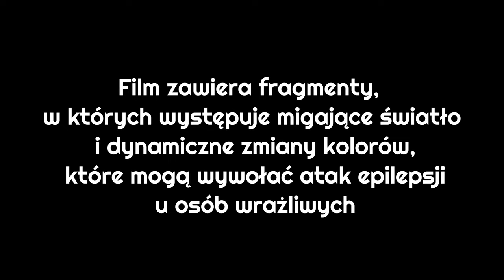ZŁO / DOBERMAN (prod. DNA)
Rap, tekst, produkcja wideo - Doberman "RudeBoy Studio"
Bit - Dna
Utwór pochodzi z płyty "Sukinsyński Rap" wydanej własnym sumptem w 2016 roku.

bądź kontaktuj się na fejsbuku
Ważne:
Nie montuje nie swoich materiałów, działam na terenie Przemyśla ewentualnie podkarpacia.